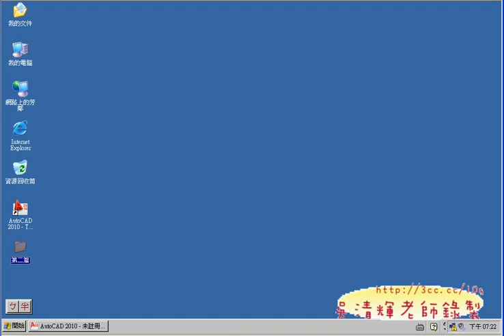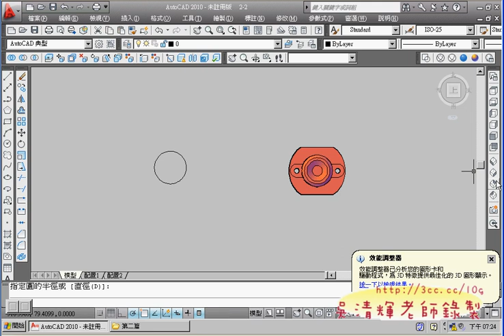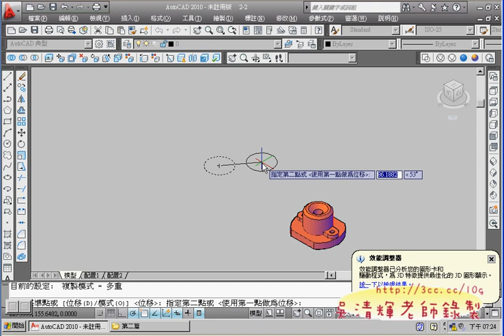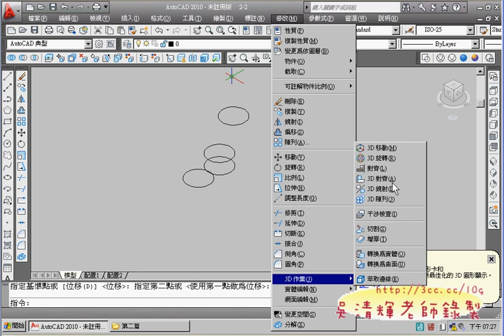02_2D轉3D的相關指令說明.avi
這是第3次上課，主要要完成：
1.複習工作區與工具列
2.朔型工具列使用
3.繪製方塊、圓柱、楔形、圓錐等。
4.2D修改工具在3D的使用。
5.自訂工具列的方法。

吳老師  2011/9/24

01_工作環境設定與工具列
02_2D轉3D的相關指令說明
03_朔型工具列
04_繪製方塊
05_繪製圓柱
06_繪製楔形
07_繪製楔形
08_繪製圓錐
09_繪製圓球與鏡射
10_繪製圓環
11_複製與3D陣列
12_抓兩點中的點
13_繪製角錐與調整UCS
14_自訂工具列的方法
15_工作區設定與儲存